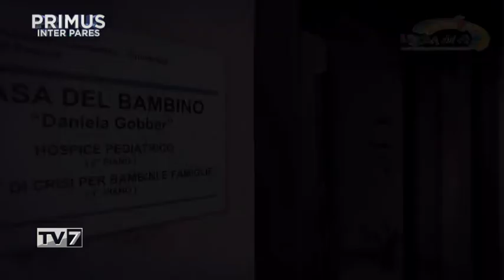Primus Inter Pares del 13/3/2019 - Carlo Gaino (2 di 4)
Primus Inter Pares del 13/3/2019 - Carlo Gaino

Ospite:
- Carlo Gaino, Designer industriale